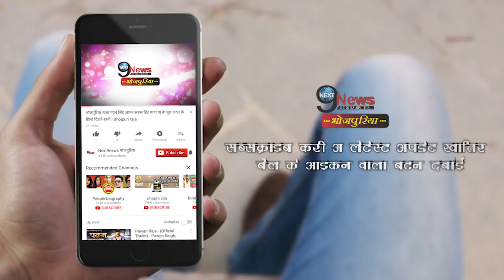समस्तीपुर में भड़के विवाद को शांत करने के लिए खेसारी- काजल दोबारा पहुंचें स्टेज शो करने | Khesari